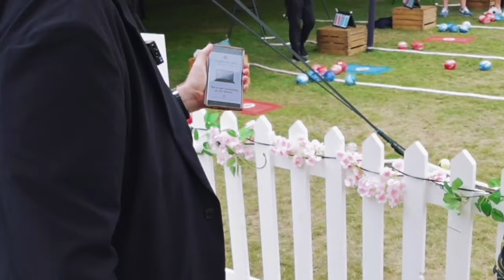Roddy McGhie Tells All! - Minibook Pro by Noel Qualter and Roddy Mcghie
Find out everything you want to know about the brand new Minibook Pro magic trick from Roddy McGhie and Noel Qualter!

Join us live every Tuesday at 8:30pm EST

It's time to bring your magic kicking and screaming into the 21st century.

You start your act with the super-visual production of a mini laptop, then have some fun with the tiny computer, saying it can the find the spectator's card - but it fails. When your spectator looks back at the MiniBook Pro their brain melts as they realize that it has impossibly morphed into their signed card! A mind-blowing finish that creates screams, laughter and astonishment. Then you get to freeze the magic moment by giving them an impossible souvenir. This is the kind of magic that your spectators will talk about for years!

You receive 26 gaffs (refills are available too)

A tiny toy computer made of metal, manufactured by a specialist toy company and then customized by the man with the million dollar hands, Roddy McGhie.